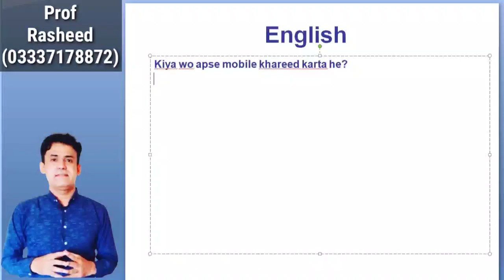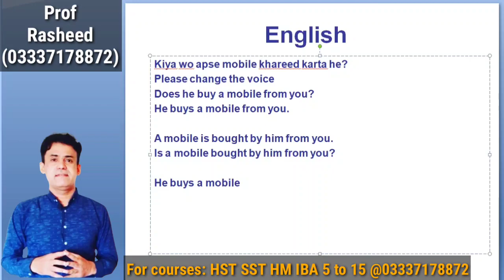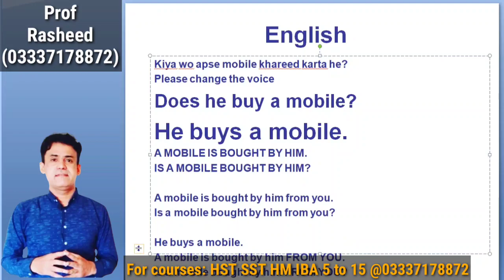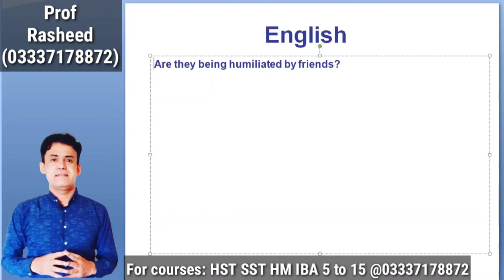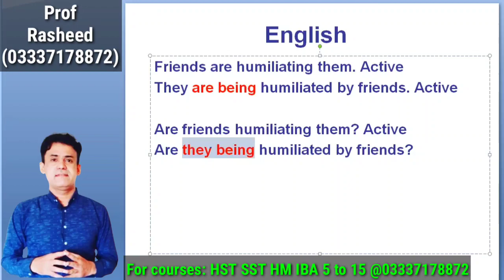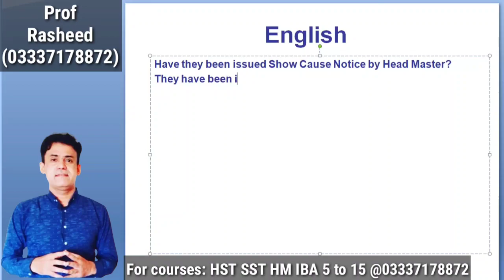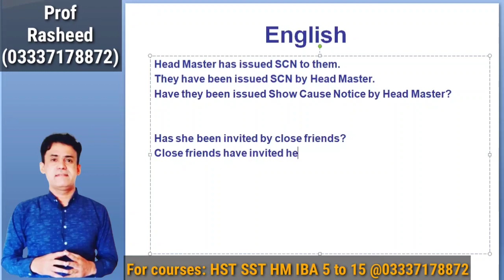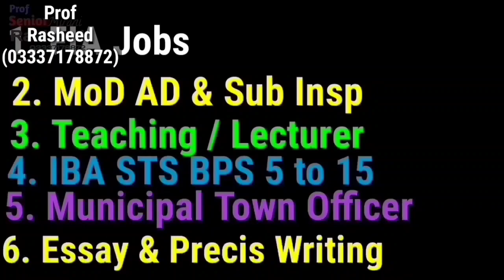HST SST | IBA STS | HM | TEO | Subject Specialists | English | Prof Rasheed Mirani Senior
VIDEO LECTURES SERIES FOR MUNICIPAL TOWN OFFICER BY SPSC

Link#1 (Everyday Science plus Current Affairs video Lectures 40%)

Link#2 (General Knowledge plus Pakistan Affairs Video Lectures 40%)

Link#3 (English Portion Video Lectures) 20%